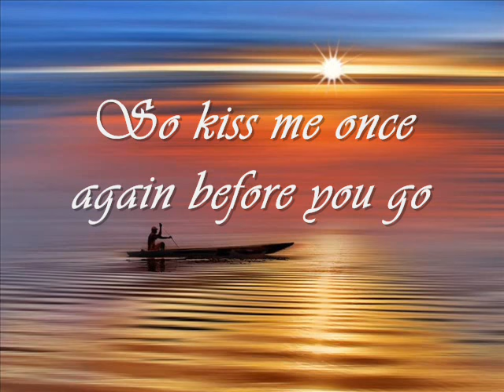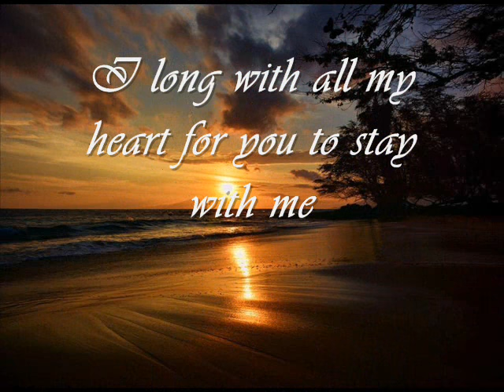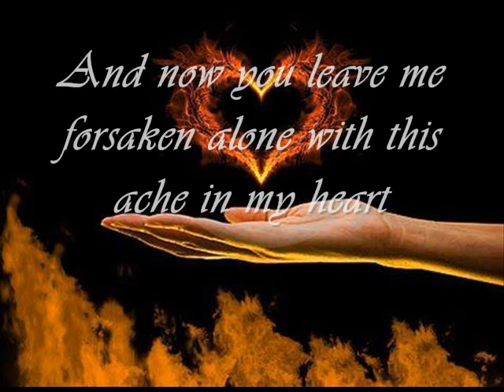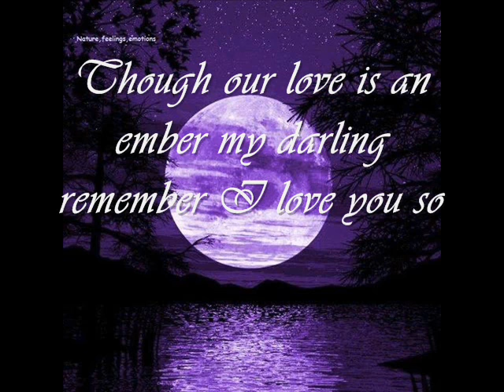Before You Go ( Matt Monro Lyrics)